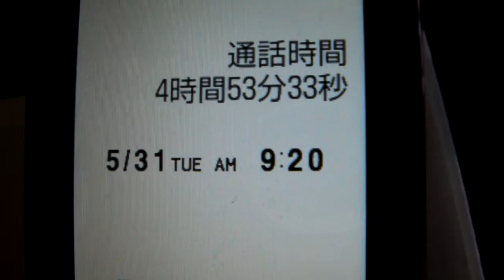K004通話時間4時間53分以上